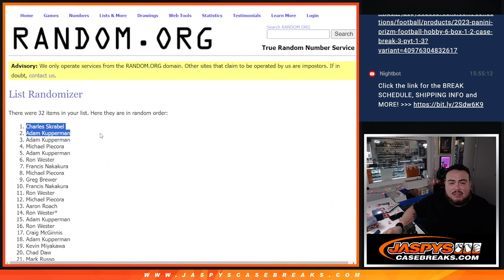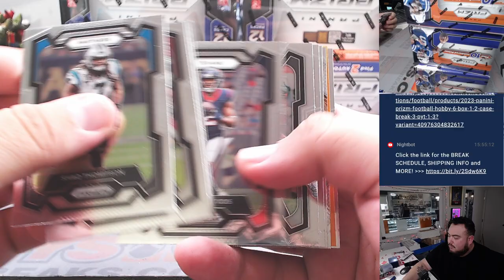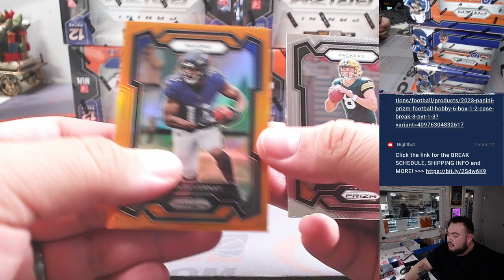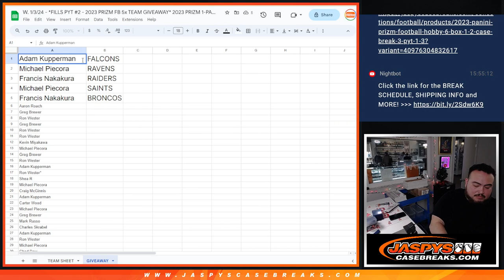W. 1/3/24 - *FILLS PYT #2 - 2023 PRIZM FB 5x TEAM GIVEAWAY* 2023 PRIZM 1-PACK RT #1